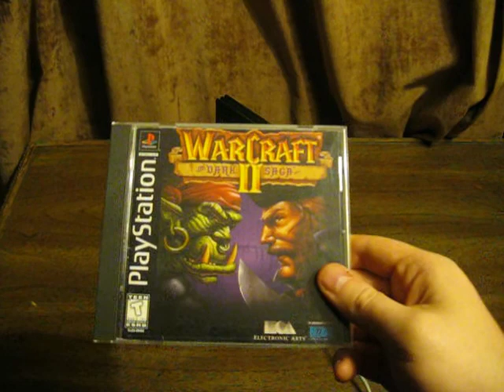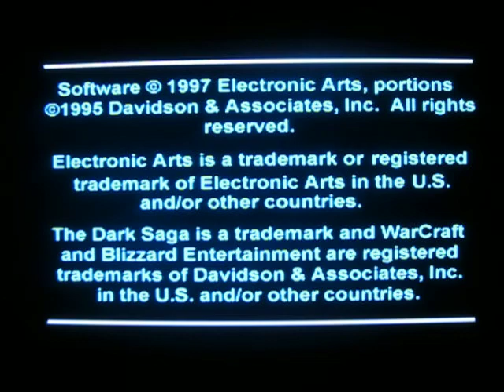Uncommon Game Showcase 027 - Warcraft II The Dark Saga (PS1)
Warcraft 2 The Dark Saga for PS1, a collection of Warcraft II Tides of Darkness and it's expansion, Beyond The Dark Portal. Play the classic PC game on your TV, no installation of DOSbox or running an old computer required! Will even play on the modern PS3! Amazing!1111 A classic strategy game done right.